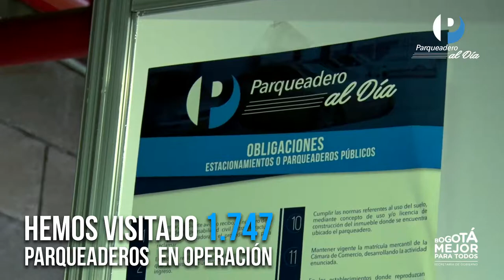Resumen de la semana 27 al 30 de junio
Esta semana en GobiernoEnAcción

1. Visitamos el campamento "La Ciudad de los Sueños", una iniciativa del Alcalde Enrique Peñalosa para brindar a los estudiantes de colegios públicos espacios de integración y contacto con la naturaleza
2. Foro Avances y Retos del Código Nacional de Policía
3. Llegamos al 90% de parqueaderos visitados en Bogotá
4. Creación de la Política Pública Distrital de Derechos Humanos